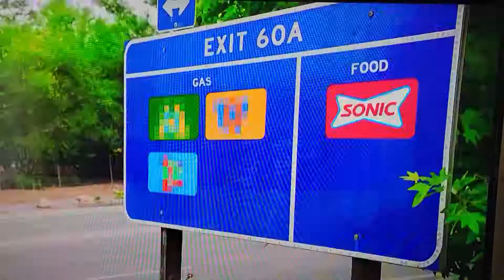cherry limeade slush for Kacy